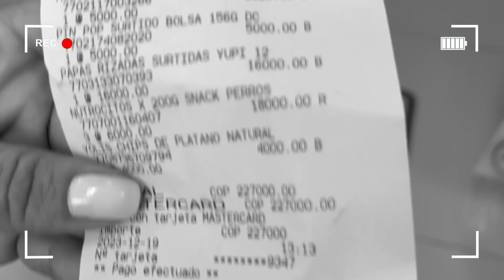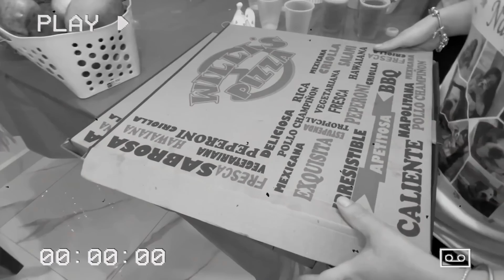CUMPLEAÑOS DE NUESTRA PERRIHIJA NARA (Terminamos en el hospital) - GEMELAS ORTEGA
Chicos esperamos les haya gustado mucho este video, los amamos con todo el corazón 💝.

GEMELASORTEGA
LOS AMAMOS Y LOS VEMOS EL PROXIMO DOMINGO 💕
Transcripción
Sigue la transcripción para no perderte nada.